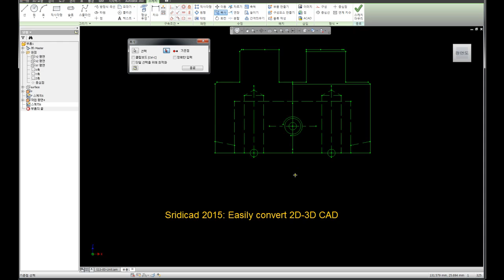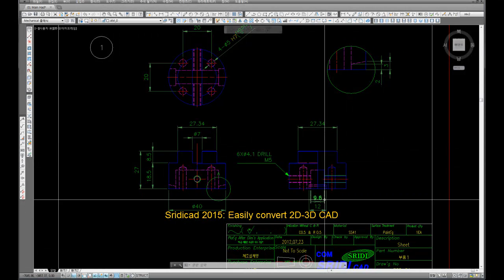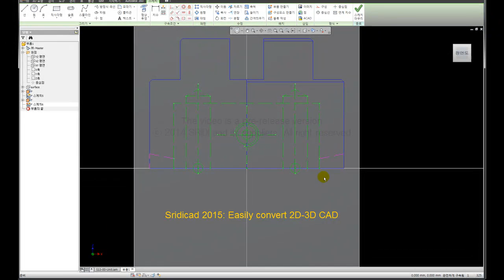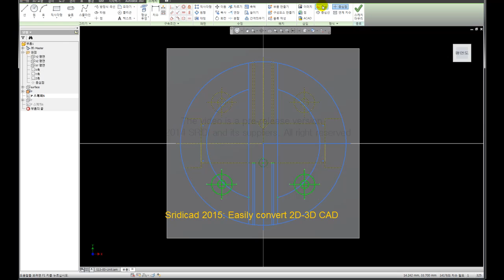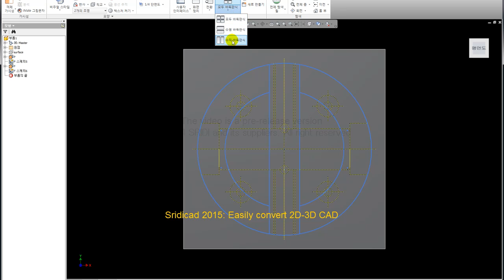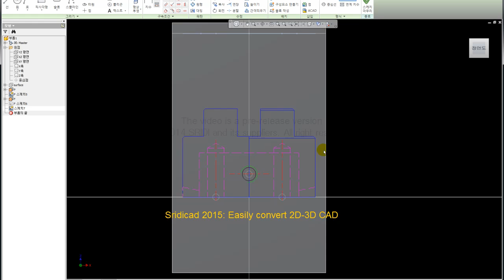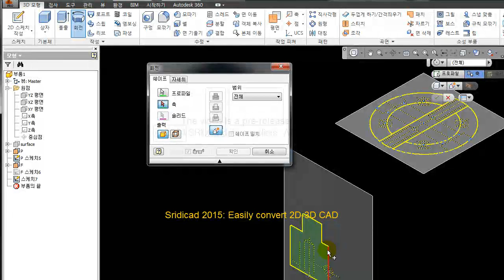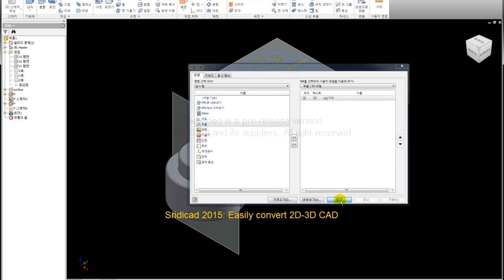Autodesk Inventor 2015 Tutorial User Interfacetutorial free-tutorial free-003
Autodesk Inventor 2015 Tutorial User Interfacetutorial free-autocad inventor tutorial free
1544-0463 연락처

바로가기
1. SRIDI에서 구매

2. 결재